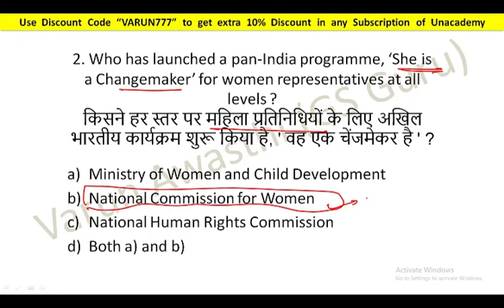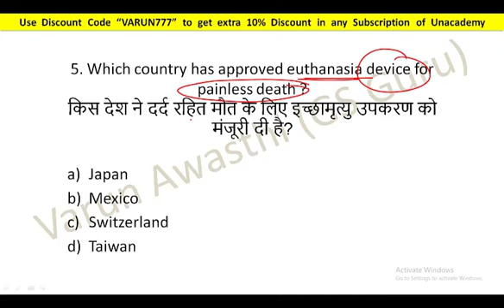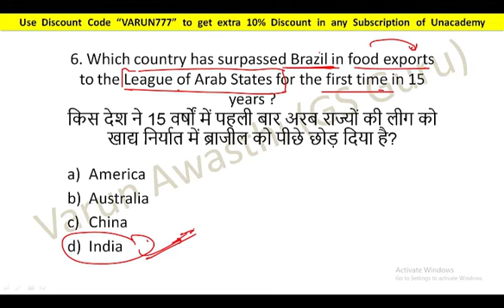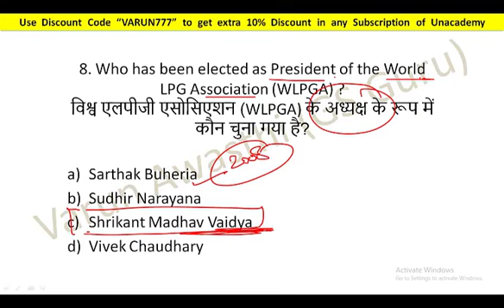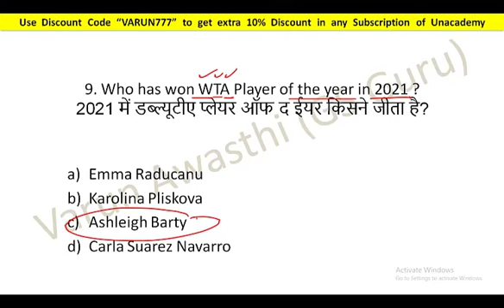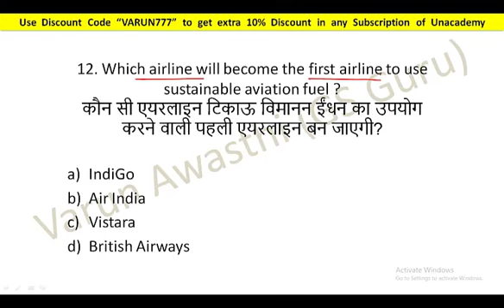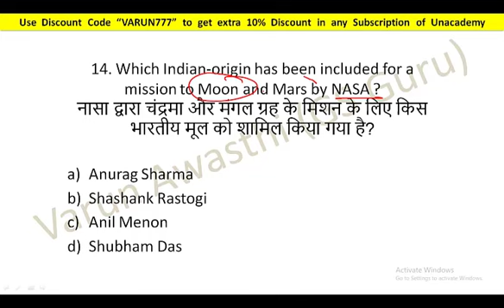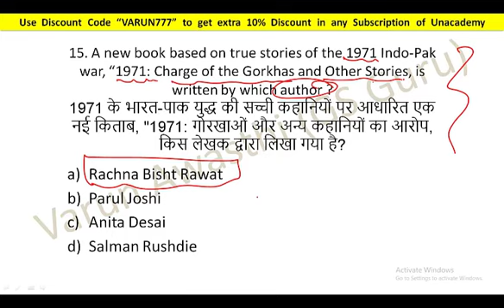9 DECEMBER 2021 CURRENT AFFAIRS | Daily Current Affairs Jackpot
2020 पिछले एक साल के सभी Important करंट अफेयर्स मैराथन - RRB NTPC, DELHI POLICE, SSC, IBPS, DRDO, CDS: